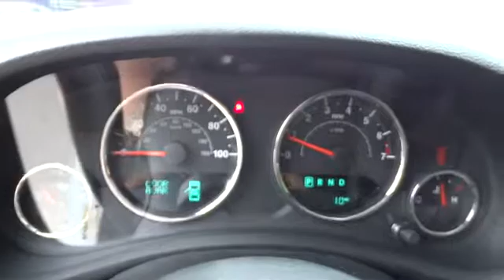2015 Jeep Wrangler Unlimited Charleston, WV, Beckley, WV, Princeton, Roanoke, Blacksburg 2-2N285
2015 Jeep Wrangler Unlimited

2015 Jeep Wrangler Unlimited Sahara - Stock#: 2-2N285 - VIN#: 1C4BJWEG4FL530266

127 Frazier Dr.